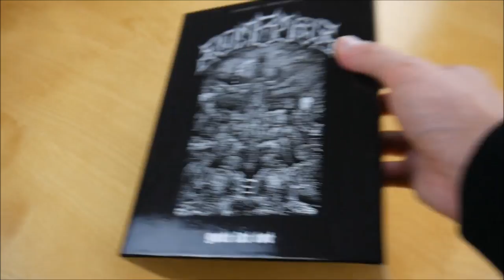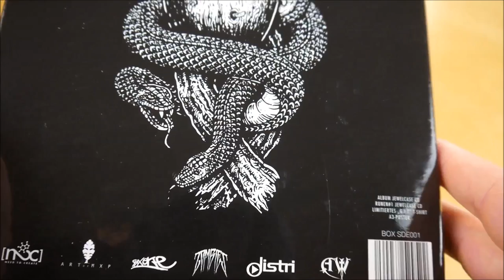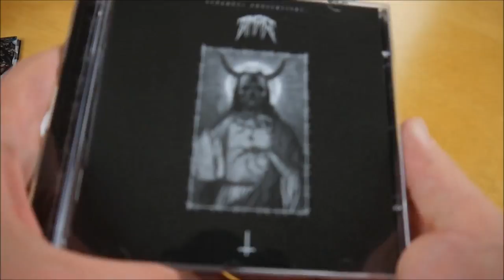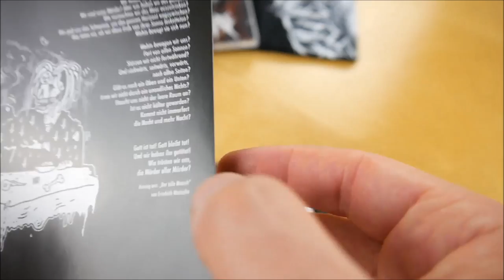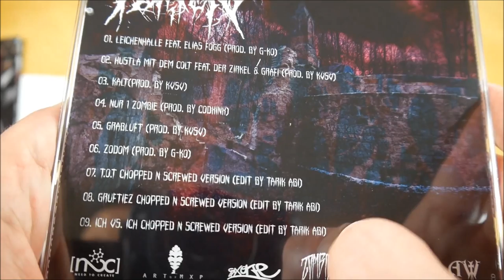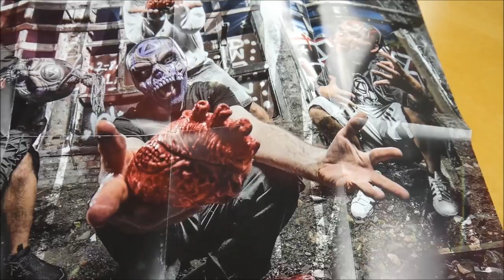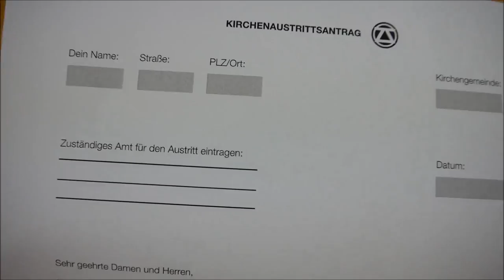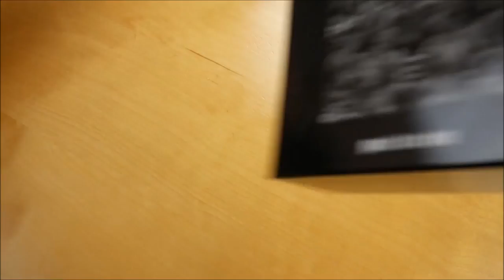Zombiez - Gott ist tot Box Unboxing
In diesem Video zeige ich euch die Gott ist tot Box von Zombiez.
► Hier könnt ihr das Album kaufen:
Box: ausverkauft
Mehr von Zombiez

► ALBUM INFOS
Zombiez – Gott ist tot
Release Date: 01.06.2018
Kaufpreis: 34,90 €

Gott ist tot Box Inhalt:
- Album
- Bonus CD (Runen #1)
- Formular
- Poster
- T-Shirt

Gott ist tot Tracklist:
01. Der tolle Mensch
02. Gott ist tot
03. Innereien
04. Harakiri
05. Gruftiez
06. Ich vs Ich
07. Fukushima
08. Dunkelheit
09. T.O.T.
10. Ruf die 110
11. Cloud Z
12. Friss dein Geld
13. Anton
14. 666er
15. Gesetz
16. Vergessen

Bonus CD
01. Leichenhalle (feat. Elias Fogg)
02. Hustla mit dem Colt (feat. Der Zirkel & Grafi)
03. Kalt
04. Nur 1 Zombie
05. Grabluft
06. Zodom
07. T.O.T. (Chopped & Screwed Version)
08. Gruftiez (Chopped & Screwed Version)
09. Ich vs Ich (Chopped & Screwed Version)

Gott ist tot Info:
Das neue Album von Zombiez erscheint am 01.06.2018 über Schande!.